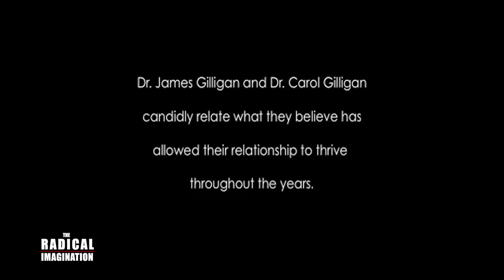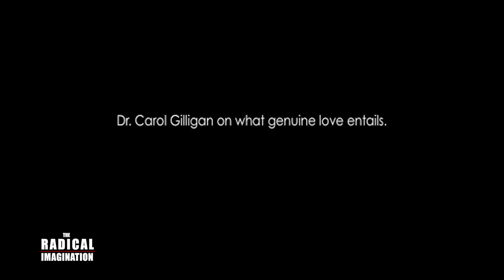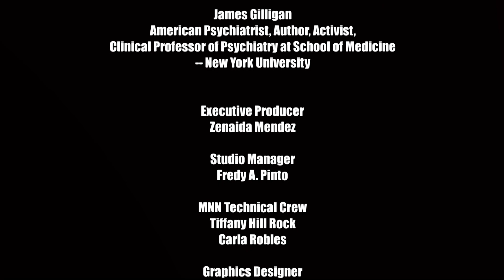The Radical Imagination | Imagining the Lives and Work of Carol and James Gilligan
Carol and James Gilligan are our guests on this episode of the Radical Imagination. Carol is an American feminist, ethicist, activist and psychologist who's considered the originator of the ethics of care theory. James Gilligan is an American psychiatrist, author and activist, best known for his series of books entitled Violence, where he draws on a lifetime of work in and out of the American prison system to give us an original understanding of the motivations and causes of violent behavior.